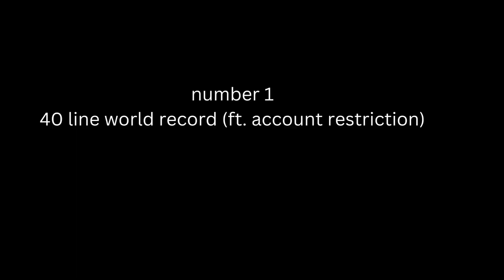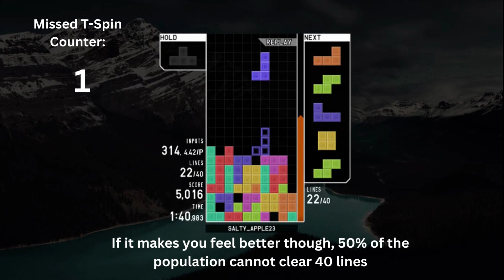TOP 3 TETRIS.IO MOMENTS (MRBEAST COMMENTED!!!!!)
super insane tetris.io moment ft salty appel 23
I reccomend you speed up to 2x at 1:20
If you couldn't tell this video is a joke get trolled xDDDDDDDDDDDD
(I hope you knew before I told you though)
help i am stuck in a basement please get me out
0:00 Intro
0:05 Tetris.io moment number 3
0:46 Tetris.io moment number 2
1:20 Tetris.io moment number 3